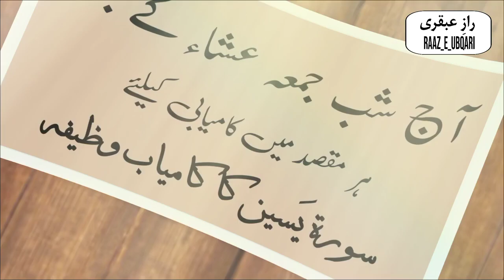Shab E Jummah Aur Surah Yaseen Ka Asaan Wazifa